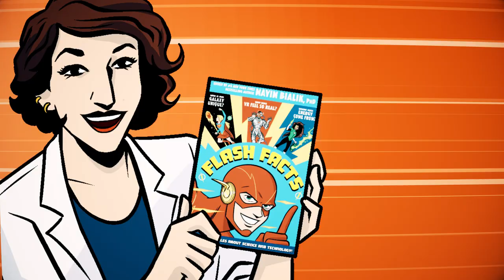FLASH FACTS | Official Trailer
Have you ever wondered what’s at the bottom of the sea? Why polar ice melts? Or which tools forensic scientists use to solve a crime?

Well, look no further! Everyone’s favorite Scarlet Speedster is here to answer all your burning questions! Barry Allen, with the help of some of his close friends, will take readers on an exciting journey that examines everything from the vast expanse of our galaxy to the smallest living organism known to man.

Curated by award-winning actress and author Mayim Bialik, PhD, and featuring stories created by an all-star cast of writers and illustrators, this anthology aligns with Next Generation Science Standards and provides a helpful bridge between the lessons taught inside the classroom and our everyday lives.